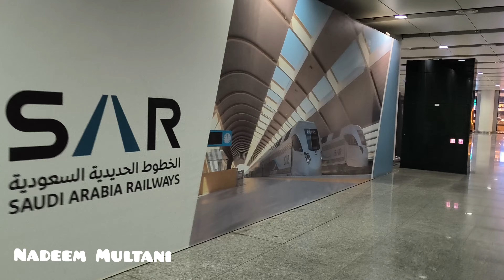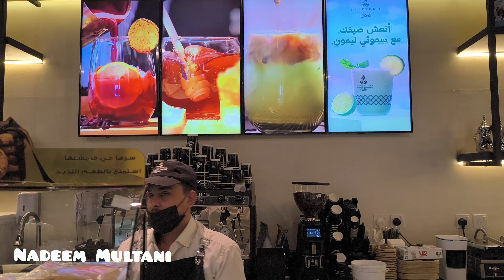Mohammed Ur Nadeem Saadeddin Pastry